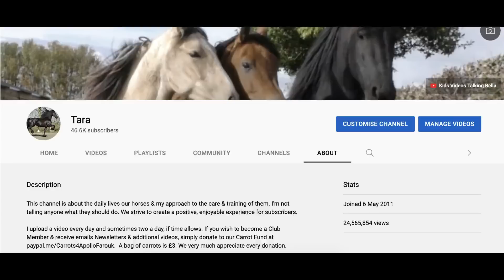Apollo Farting his way around Clifton Park Fun Ride 🤣 A mini series part 1 of 4